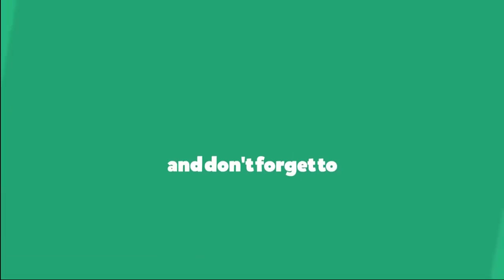Hand Embroidery; Border Line Design; Chain Stitch/Bullion Knot Stitch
This video about:Hand Embroidery; Border Line Design; Chain Stitch/Bullion Knot Stitch